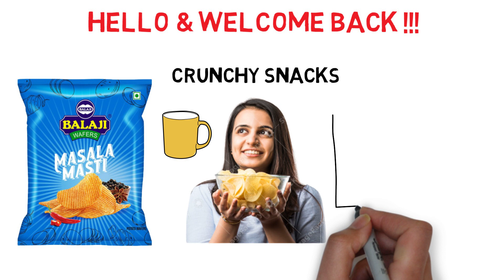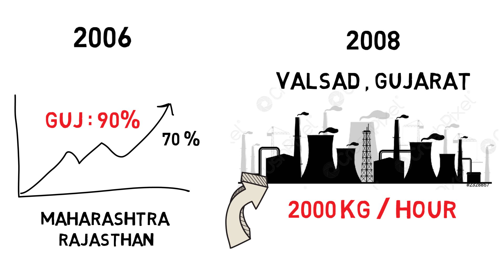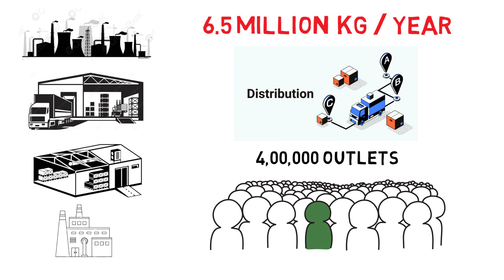From 20,000 to 2400 Crores : How Balaji Wafers captured the Potato Chips Market .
In 1982 , Chandubhai Virani , the 60 year old founder and the chairman of Balaji wafers private Limited , began creating potato wafers with a little investment of Rs 10,000 in a shed built in his backyard .
He subsequently went on to develop a firm with a revenue of Rs 2000 Crores in 2017 . Balaji Wafers , the leading regional potato wafer and snacks brand in the country and the country's second largest player in the potato market .
As a whole; Balaji Group processes around 450,000 kg of potatoes per day and 400,000 kg of namkeens per day.
They have a network of 550 distributors and its products are sold across 400,000 retail outlets across India.

Best Psychology Books You Should Read at Least Once :
1. The Psychology Book: Big Ideas Simply Explained
2.  Games People Play: The Psychology of Human Relationships
3.  Predictably Irrational
4.  The Paradox Of Choice
5.  Stumbling on Happiness
6.  Thinking Fast & Slow